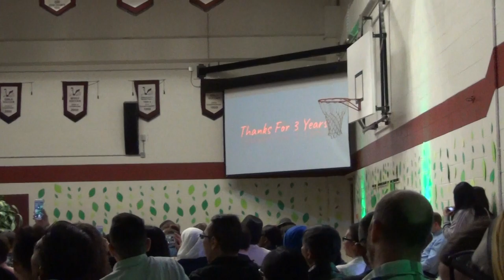2019/06/06 Speech at Rossyln graduation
2019 Jun 06 5:42pm

Student speech at Rossyln graduation for 2019